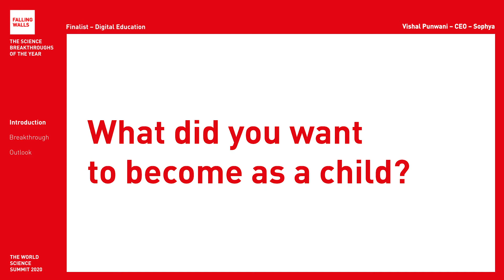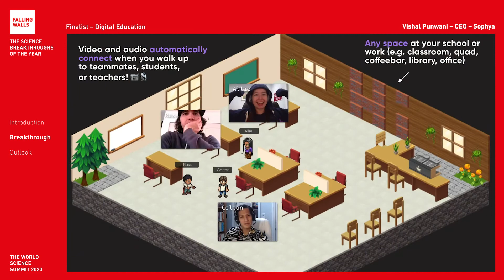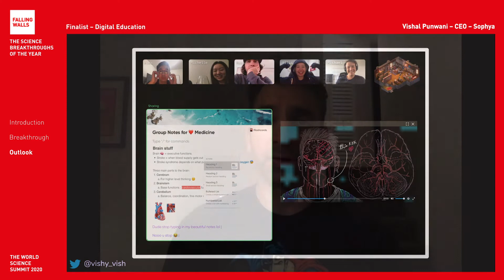Breaking the Wall to the New Future of Work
Sophya Punwani is a Falling Walls Finalist at the Falling Walls and Berlin Science Week: World Science Summit 2020 (1 – 10 November).

Will he become the Breakthrough of his category Digital Education? Register for free and don't miss the remote event